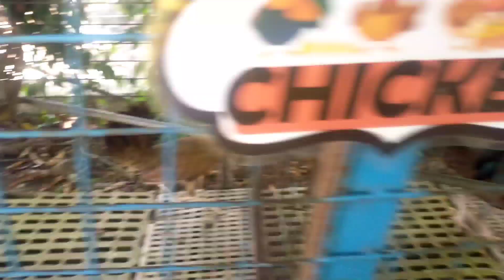EP61- Boodle fight Part 1 | Inihaw na Tilapia+Pakbet | Iced Tea Kalamansi | Jobert Tv Official